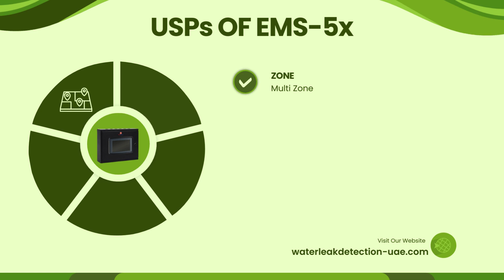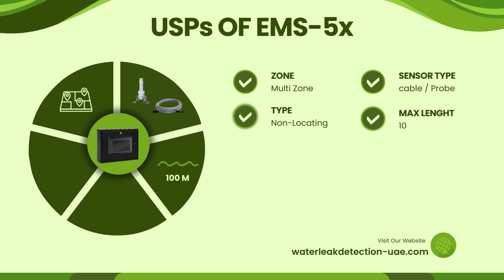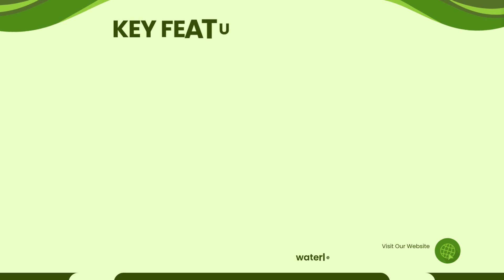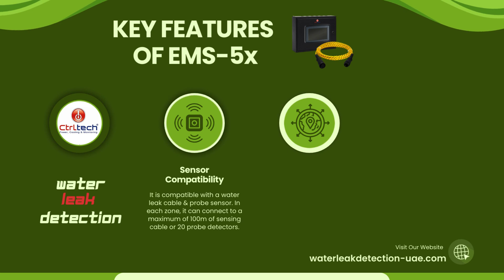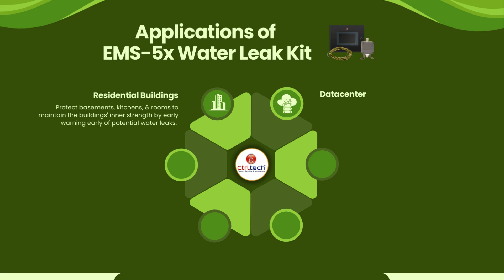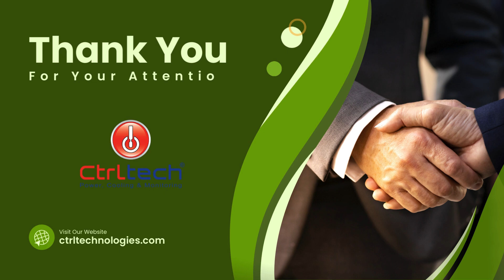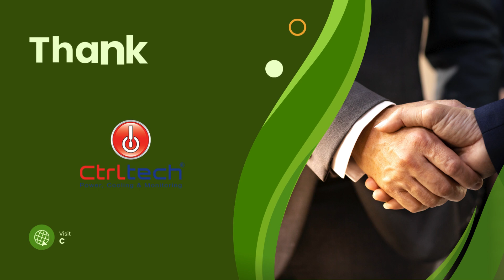Water Leak Detection Kit | Addressable System for Comprehensive Leak Protection.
Let's understand the EMS-5X locating leak detection kit, available at very affordable prices in Dubai, UAE. Whether you are a facility manager, property owner, or part of an industrial maintenance team, this video will show you how the EMS-5x can safeguard your premises from water damage.

The EMS-5x water leakage detection kit is a highly efficient and expandable system designed to monitor up to 10 zones and capable of further expansion to 625 zones. Each zone can monitor 100 meters of water sensor cable or up to 20 probes. This addressable system has a touch-screen display and supports Modbus TCP/IP and Modbus RTU RS232/RS485 protocols.

This water leak detector kit is designed to prevent costly repairs and unexpected downtime due to water damage. This system notifies users about water leakages very early to avoid losses. With compact dimensions of 335 x 270 x 110 mm and a weight of just 4.5 kilograms, this water leak detection kit can be easily installed in various spaces without taking up much room. Its supply voltage range of 80-264 VAC and 50/60 Hz frequency compatibility ensures reliable operation in diverse environments. This unit is provided with IP51 rates casing to protect it against dust and water ingress.

The EMS-5x features a TFT LCD touch screen display for easy configuration and notification. This locating water leak detection panel can support various communication protocols like TCP/IP, Modbus, RTU, RS232 and RS 485. Thus, it can be easily connected to the BMS or SCADA system. On the event of the fault the panel informs user through audio alarms, emails, and pop-up messages.Users can configure the system settings, including email, MODBUS, and relay settings, by editing a .xml configuration file accessed via the USB 2.0 port.

EMS-5x addressable water leak detection is compatible with water leak sensor cable and probe sensors. It features a rich system suitable for server rooms, large data centers, archive rooms, and electrical switchgear rooms.Investing in the EMS-5x Water Leak Detection Kit is an intelligent choice for anyone looking to protect their assets and maintain operational efficiency. Safeguard your property and assets with the reliable, proactive leak detection offered by the EMS-5x Water Leak Detection Kit today.

CtrlTech offers water leak detection system in Dubai, UAE, Oman, Qatar, Kuwait, Saudi Arabia, Bahrain, Iraq, Jordan, Kenya, Kuwait, Tanzania, Kenya, Ethiopia, Nigeria, Libya, Jordan, Azerbaijan, Kazakhstan, Doha, Riyadh, Jeddah, Baghdad, Erbil, Kabul, Afghanistan and all cities of the UAE including Sharjah, Abu Dhabi, Fujairah, Ras Al Khaima, Umm Al Quwain, Ajman, and Al Ain.

Timecodes:
0:00 EMS-5x Water Leak Detection Kit intro.
0:40 USPs of locating leak detection kit.
1:17 Key Features.
4:00 Application of water leak detector kit.
5:35 Thanking Note.